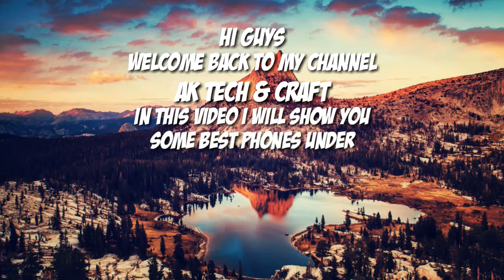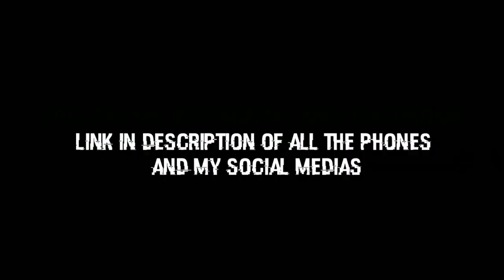Best phone you can use easily | AK TECH & CRAFT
Hi viewers so you have come back to my channel . Ok in this video I am putting some phones which is under  ₹10000 . so I got a massage that he is trouble to choose the phone he want I am showing this to him .

1. VIVO U10

2. REALME 5S

3. TECNO SPARK POWER

4. MOTOROLA ONE MACRO

5. REDME NOTE 7

say hi to me if you're a viewer of my channel

ok guyzz we can see in craft video in sunday